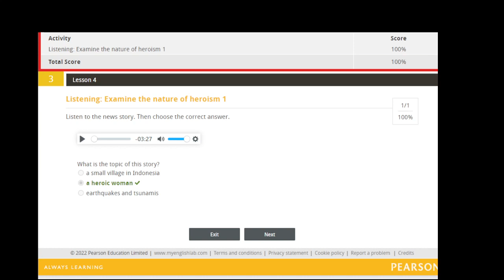SOLUTION SUMMIT 2 UNIT 3 Listening Examine the nature of heroism 1